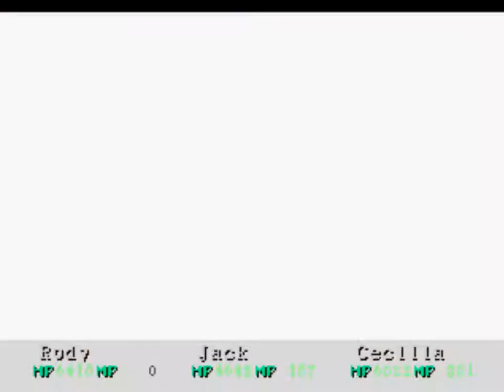Wild Arms (PSX): 57 - O boss do abismo/ A batalha com Boomerangue Flash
Wild arms - rpg da sony que conta a história dos protetores de filgaia que com a ajuda dos guardiões e utilizando armas antigas devem proteger o mundo dos demônios de metal/ EP57 - O boss mais difícil do game/ Reencontrando Boomerangue na arena